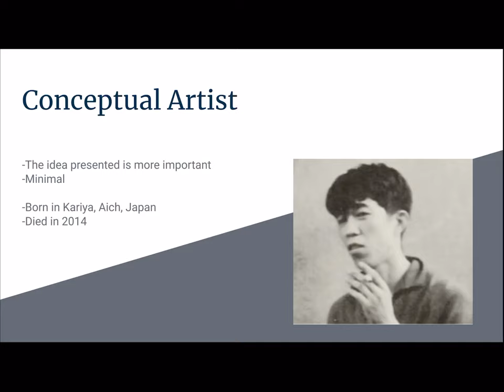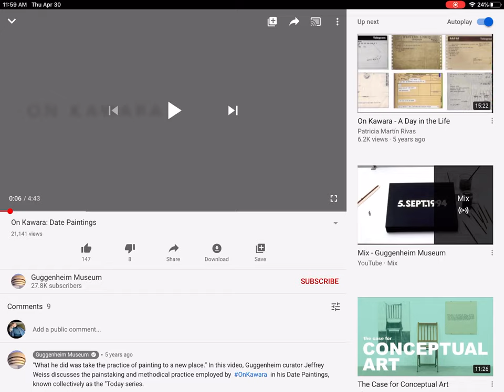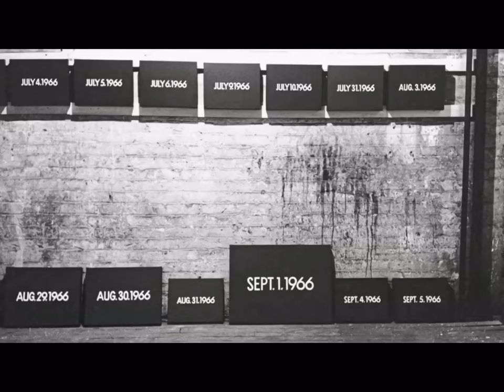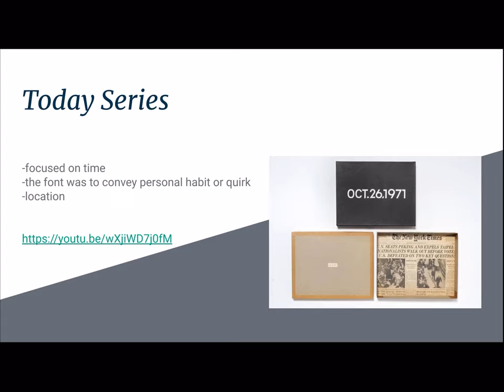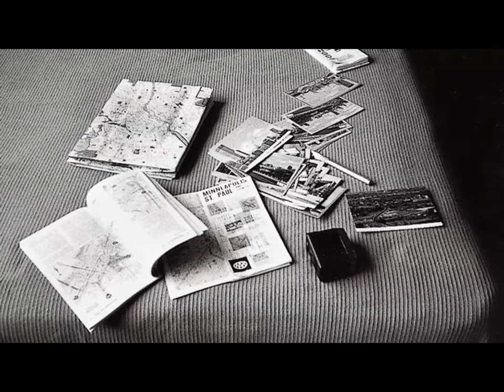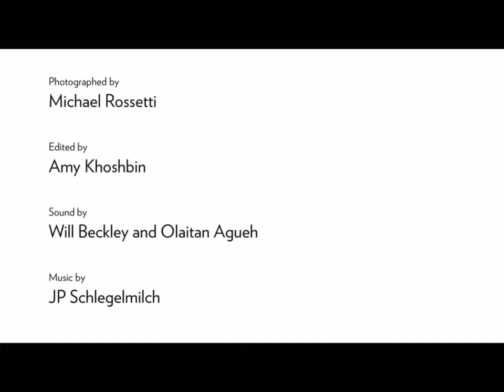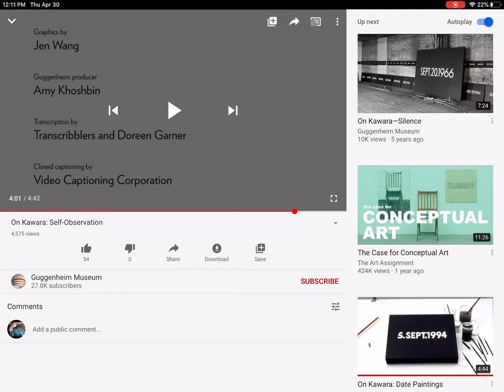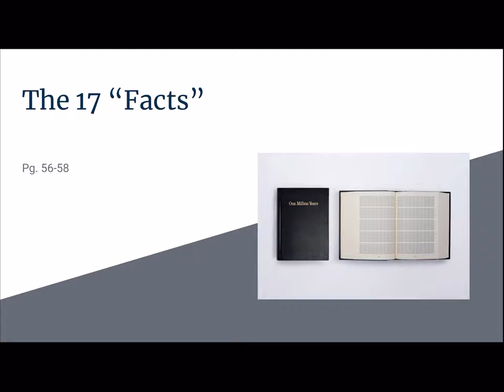Chapter 4- On Kawara